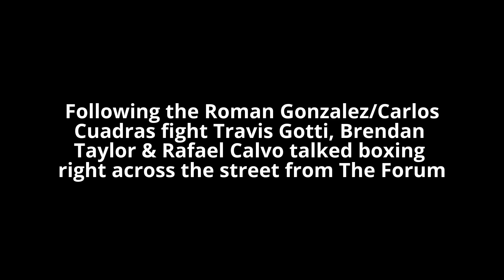Brendan Taylor, Travis Gotti & Rafael Calvo talk Roman Gonzalez, Andre Ward, GGG, Kell Brook & more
Following the Roman Gonzalez/Carlos Cuadras fight Travis Gotti, Rafael Calvo (Rexrighteous1) and myself spent about half an hour talking all things boxing.